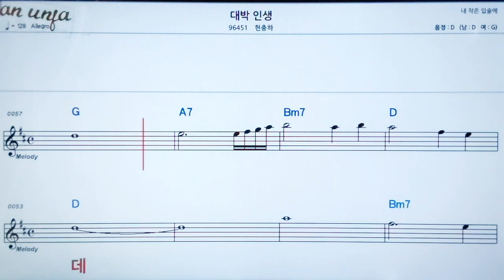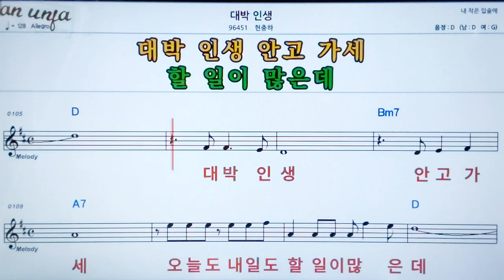대박 인생/현충아👍악보, 노래,기타 코드,가사,Karaoke*카라오케 반주